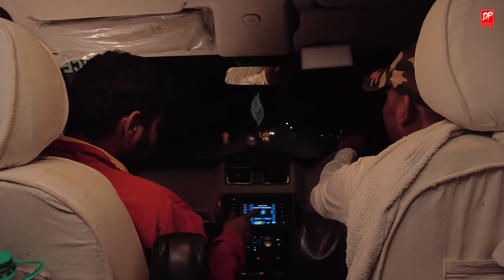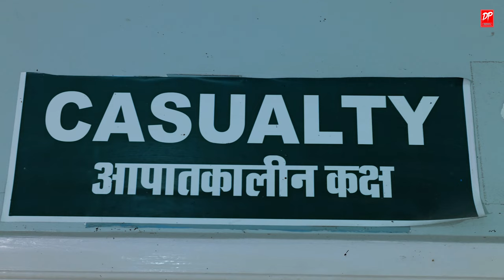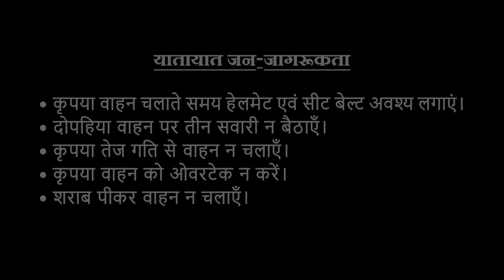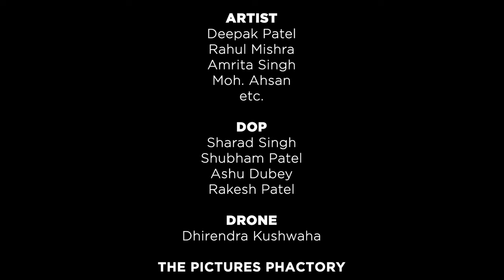Nek Dil l नेक दिल l Short film l Deepak patel rewa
Actor - Deepak patel , Rahul mishra , Amrita singh
Story - Bhagwat prasad pandey ( Daroga ji )
Director - shubham patel & the picture factory studio rewa
Dop- Shubham patel & Rakesh patel , sharad singh
Assistant Dop - Ashu dubey ,Dheerendra kushwaha
Edit - praveen patel & Shubham patel
production - The picture factory studio rewa

Special thanx - Mishra Nursing home Sidhi & Sidhi police

Bgm credited

Dramatic  panic suspenseful

22ae1e6c-382e-42ba-b374-bd7f2c95f7b0

Deepak patel video
deepak dadu comedy
motivational video
manish patel song
manish patel comedy
helping video
viral video
comedy video
funny video